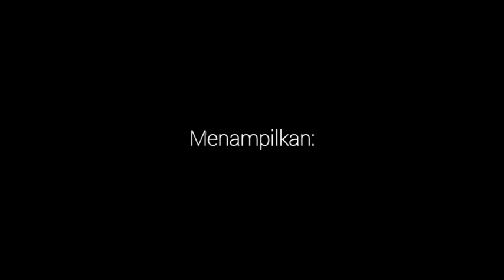Tari Gembira || Sanggar Tari Lestari Ngluyu Nganjuk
Sanggar Tari LESTARI Ngluyu Nganjuk
Tari Gembira

Penari: Exsel
Pembina: Trina Pasetyorini
Rias dan Busana: Nadinda Catrine Shany
Penata Cahaya: Rikky Pablo

Pentas Akhir Tahun
Sanggar Tari Lestari Ngluyu Nganjuk, 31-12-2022